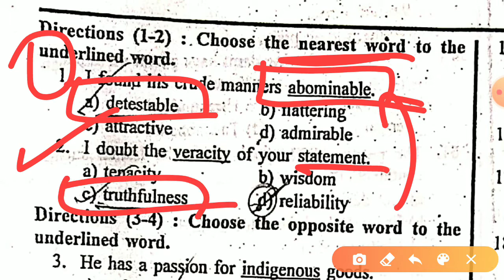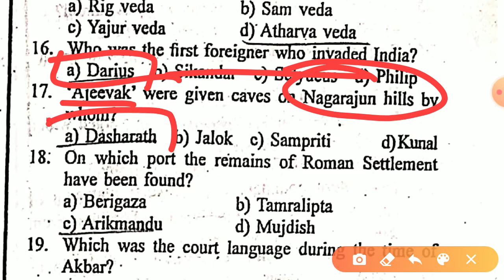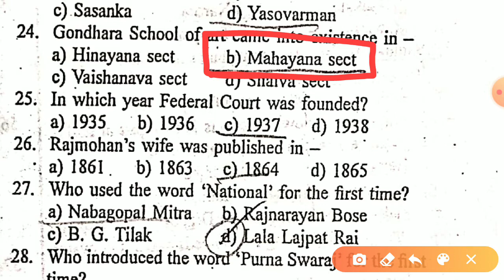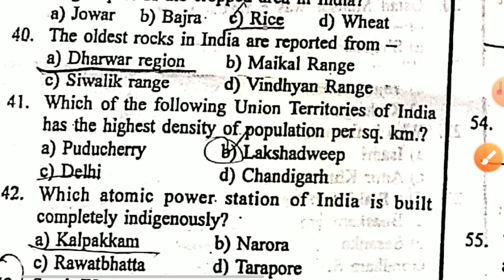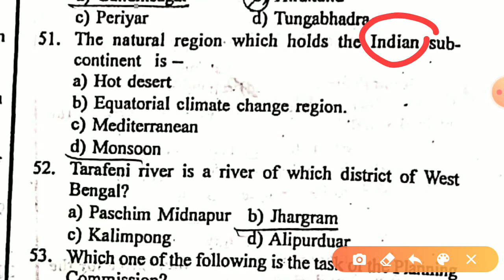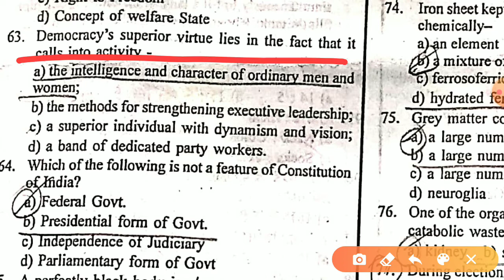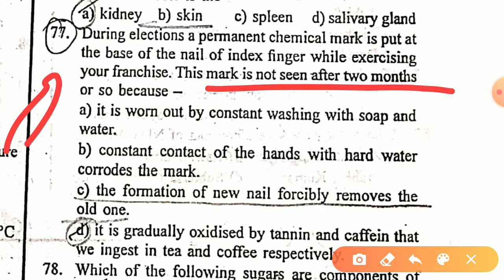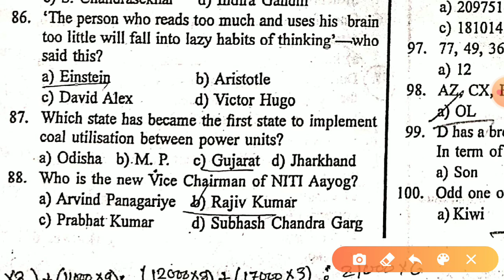WBCS MOCK TEST